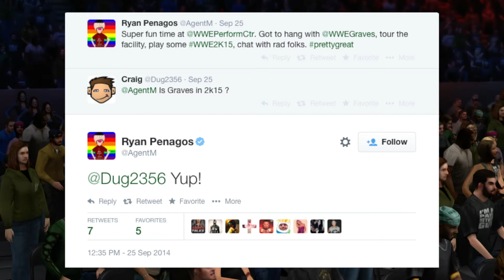WWE 2K15 - NXT Superstars Confirmed!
Important Links!

WWE 2K15 - Sami Zayn, Adrian Neville, Bo Dallas & Corey Graves Confirmed!